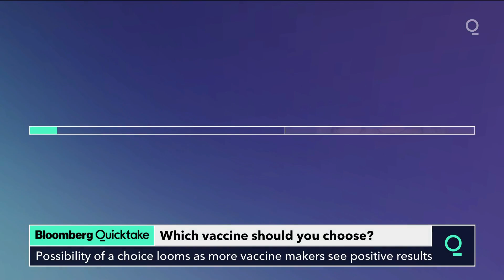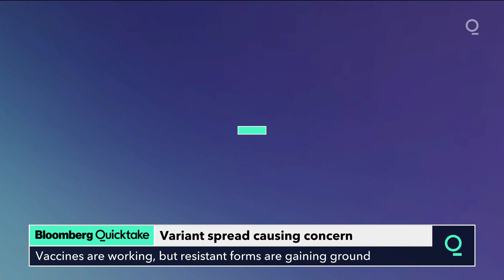Which Covid-19 Vaccine Should You Choose?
Which vaccine should you choose?
The number of vaccines against severe Covid-19 is poised to grow, as Johnson & Johnson and Novavax both announced positive results last week. Their looming authorization also raises the possibility of choice: Which vaccine do you want?

The answer, and the reasons behind it, might not be what you expect.

Neither of the new approaches appears as effective as the first shots that use a new technology called messenger RNA. Those—one from Pfizer and its partner BioNTech, the other from Moderna—prevented about 95% of symptomatic cases. The Novavax shot prevented 89%, and J&J’s shot was 66% effective.

All four, plus vaccines that aren’t available in the U.S. from AstraZeneca, and those out of China and Russia, surpassed the 50% effectiveness level set by U.S. regulators for authorization.

So should you hold out for the vaccine with the best numbers? Not necessarily. These aren’t therapies that you take to treat a disease. No one would take an antibiotic that’s 66% effective if one that’s 95% effective is available. But people getting immunized aren’t sick. Hopefully, they will never need that shot to do anything at all.

Vaccines should be considered more of an insurance policy, one that you don’t ever want to use. Like car insurance, you want everyone to have it. The highest-risk people should get the most protection, since they are most likely to need it.

That is key in a pandemic of respiratory disease, when a virus moves quickly from one person to the next, constantly mutating in ways that may maximize its efficiency in infecting and spreading.

Vaccines put up hurdles, of various heights, by making it harder for the virus to take hold in a potential new victim. If the vaccines can block enough of the spread, on a broad scale, it will be harder for the virus to compete and eventually it will be out of the race.

With less virus circulating, there will be less risk of exposure for everyone, whether they got the most powerful vaccines, less powerful ones or none at all.

The good news with both the J&J and Novavax shots is their ease of distribution; they don’t need to be in a deep-freeze during transportation. The J&J immunization works with just a single shot. Both companies have pledged to produce millions of doses for the world in the coming months.

So which shot should you get? The first one offered. Don’t cut in line. But may you get it soon, and need it never.—Michelle Fay Cortez